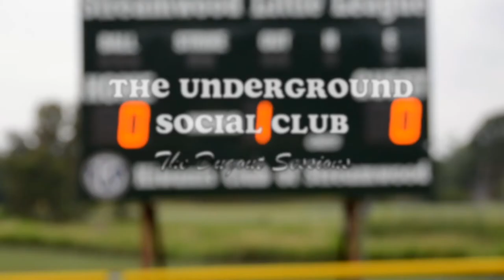The Dugout Sessions: The Underground Social Club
The Dugout Session EPISODE 1! with very special guests THE UNDERGROUND SOCIAL CLUB

Join John and Brandon for this Epic Acoustic Session as the
UnderGround Social Club- Adam, Brendon, Sam ( & Scott) play their original song "Textbooks" off of their Debut EP which is coming soon